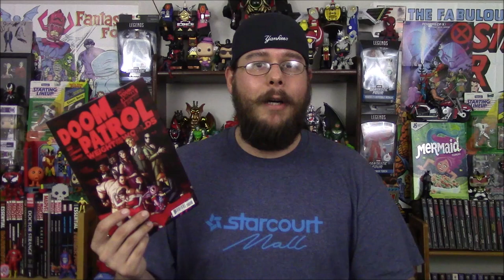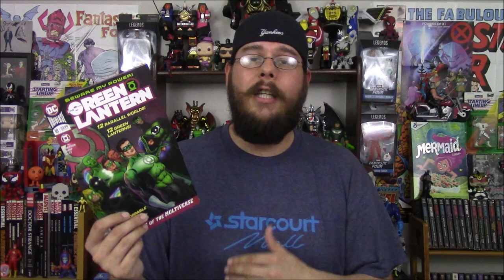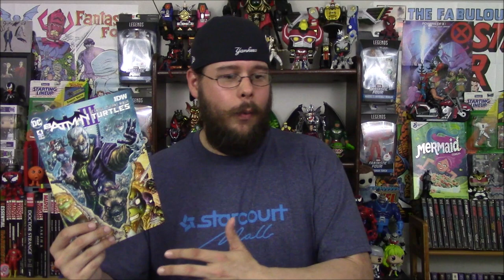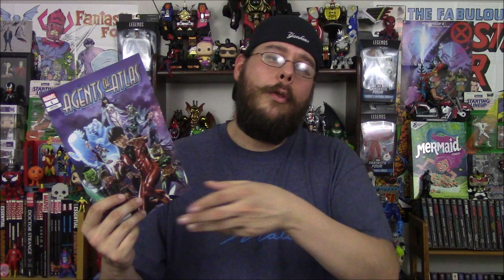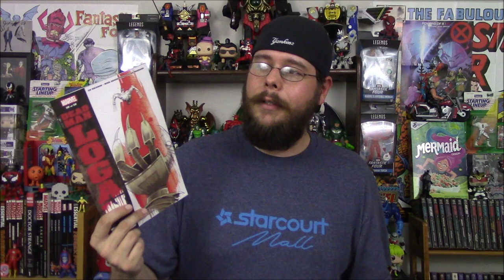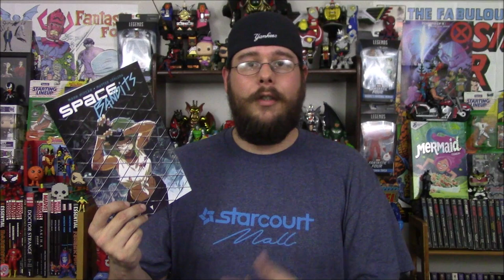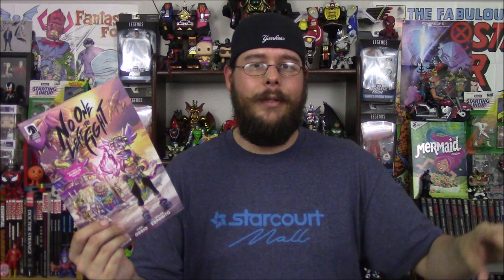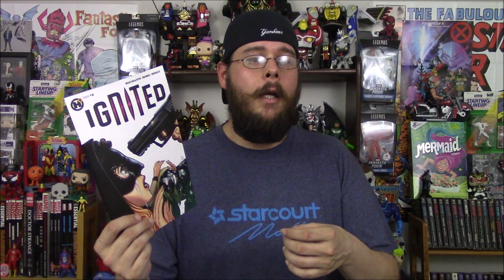Weekly Comic Book Review 08/07/19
Rockin' Robbie Billups reviews the new comics released on August 7th, 2019!